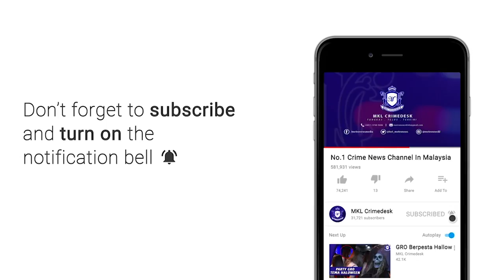MKL Crimedesk | 2 Sindiket Dadah Di KL Tumpas Rampas Nilai Dadah Rm1.6 Juta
Polis mengesan sindiket pengedaran dadah didalangi warga tempatan menggunakan ebuah kilang terbiar sebagai stor penyimpanan dadah,

Timbalan  Ketua Polis Kuala Lumpur, Datuk Yahaya Othman berkata, berkata kegiatan itu terbongkar selepas  seorang lelaki ditahan di Kampung Baru Cheras, Kuala Lumpur .

Dalam serbuan kira-kira pukul 4 petang pada Selasa lalu menerusi Op Kingfisher.Timbalan...pelbagai jenis dadah sintetik bernilai 1.52 juta ringgit dirampas.

Ujian air kencing suspek mendapati dia positif dadah Methamphetamin dan tiada rekod jenayah.

Suspek didapati menjadikan kilang milik keluarganya sebagai stor penyimpanan dadah berkenaan bagi mengaburi mata pihak berkuasa.

Dalam kes berasingan, tiga lelaki ditahan menerusi operasi berasingan di sekitar ibu negara dan Selangor pada 15 November sehingga semalam kerana terlibat dalam aktiviti pengedaran dadah.

Dalam serbuan itu polis merampas 31.53 kg dadah dipercayai ganja dan 2,800 pil Erimin 5 bernilai 122 ribu ringgit.

Modus operandi yang digunakan sindiket ini adalah menjadikan kereta sebagai tempat penyimpanan dadah untuk mengelak diri dari dikesan pihak berkuasa.